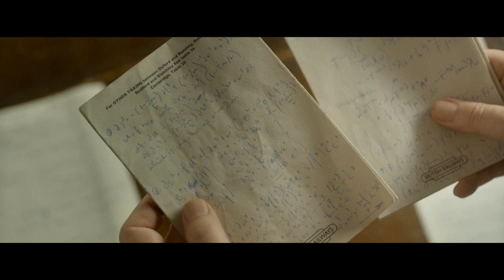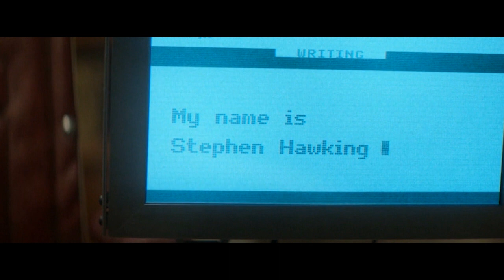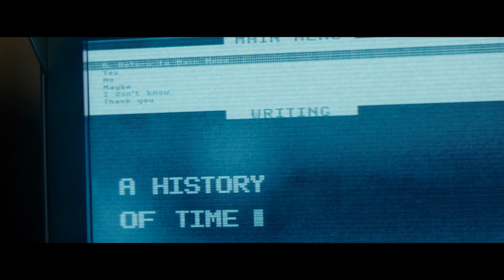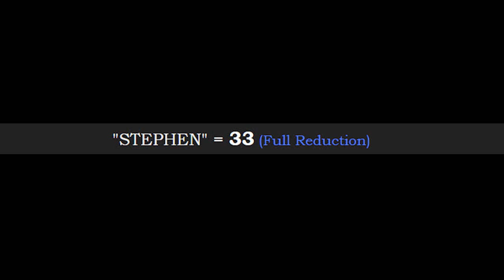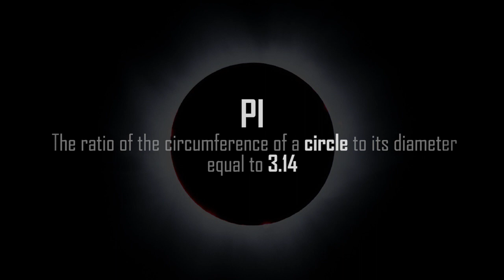THE THEORY OF EVERYTHING (2014) | Time - Black Hole - 911 codes